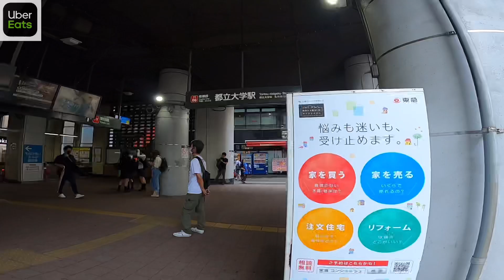【Uberウォーカー】都立大学駅でウーバーウォーカー！雨の日でも朝からは鳴らないっ！？【UberEats】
●ミニマリストダンサーの『マイペース男』です！
普段は踊ったり、ブログを書いたりしています。

YouTubeでは『Vlog』『Uber Eats』などについて発信しています！